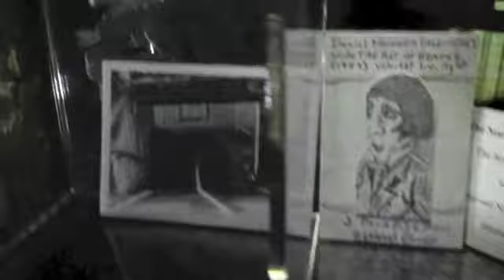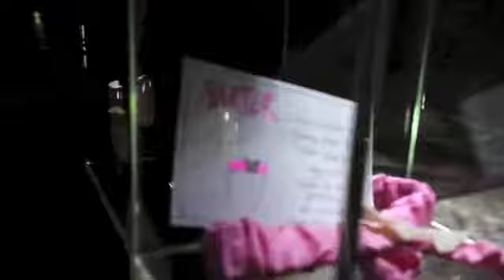Blythe Nook at St John on Bethnal Green. By Jo Fisher Roberts, Sound Design by Cos Chapman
Site Specific Installation about the origins of Bethnal Green in the Belfry. Performances in the church by Rude Mechanicals, Jude Cowan Montague, Calum F. Kerr and Jill Rock on the opening night
Performances by Bitten by a Monkey and Matt Scott on the closing night.

"the earliest form of Bethnal Green is derived from the Anglo-Saxon healh ('angle, nook, or corner') and blithe ('happy, blithe'). A settlement's dependence upon water suggests that the 'happy corner' was cleared next to the natural spring... Over time, the name became Bethan Hall Green, which, because of local pronunciation as Beth'n 'all Green, had by the 19th century changed to Bethnal Green." Wikipedia

Blithe Nook takes its starting point from this description on the origins of Bethnal Green. Imagining the area as a clearing next to a spring, and how special it must have been to the local residents, it tries to capture the ghost of this and connect it to the busy metropolitan area it has now become.

The piece includes botanical mosaics made from recycled street litter, cabinets showing aspects of the area that have caught the curiosity of residents and passers by, a soundscape comprising of sounds from the Green and an opportunity for visitors to contribute their own items of curiosity or wonder. There will also be live art performances on the opening night.